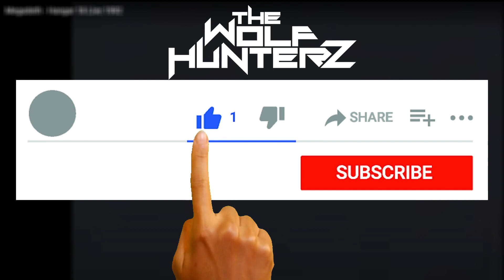Megadeth - Hangar 18 (Live 1992) THE WOLF HUNTERZ Reactions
and more!

coming soon

Megadeth - Hangar 18 Live 1992
megadeth con marty friedman
Music in this video
Song
Hangar 18 (Remastered)
Artist
Megadeth
Album
Hangar 18
Writers
Dave Mustaine
UMG (on behalf of CAPITOL CATALOG MKT (C92)); Global Music Rights LLC, Warner Chappell, UNIAO BRASILEIRA DE EDITORAS DE MUSICA - UBEM, CMRRA, LatinAutorPerf, BMI - Broadcast Music Inc., LatinAutor - Warner Chappell, and 15 Music Rights Societies